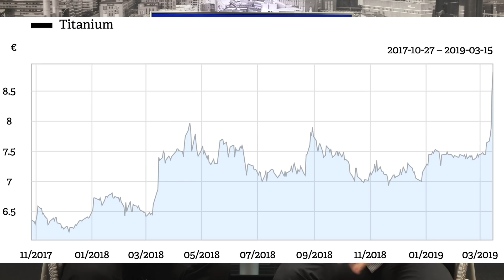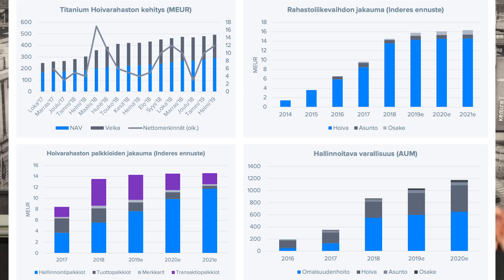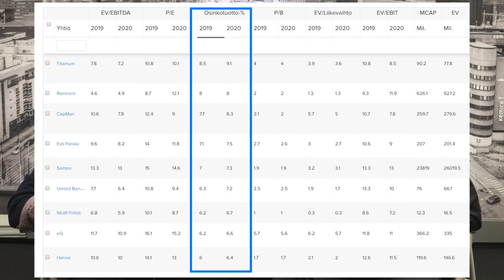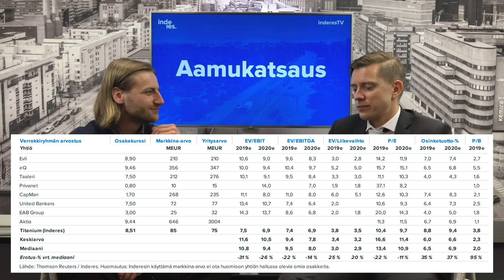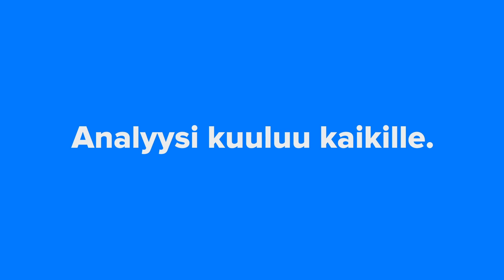Titaniumin melkein 10% osinkotuotto ei vailla riskejä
Titanium tarjoaa Helsingin pörssin korkeinta ennustettua osinkotuottoa. Yhtiön kohtalo on kuitenkin, hyvässä ja pahassa, sidottu hoivarahastoon. Jos hoivarahastossa pyörä lähtisi pyörimään väärään suuntaan, olisi yhtiö pulassa. Videolla käsiteltävät aiheet kellotettuna alla.

00:22 Titaniumin pörssitaival lokakuusta 2017 tähän päivään
01:42 H2 ylitti odotukset
03:18 Osake näyttää halvalta (P/E 10x), mutta siihen on syynsä
09:20 Kuinka hyvältä näyttää osingon kasvunäkymä, ja kuinka turvallinen korkea osinkotuotto on?